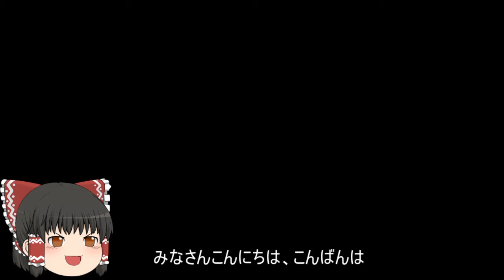機動戦士ガンダムオンライン[ゆっくり実況プレイ]（コンペイトウ）パート195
地球連邦軍の支援タイプの実況プレイです。まさかの少将～大佐　＿|￣|○